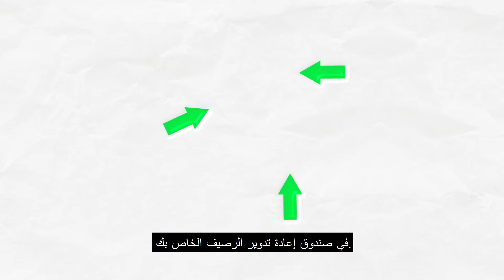How to Recycle Soft Plastics - Arabic | Auckland Council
This video educates residents that no soft plastics are accepted in your kerbside recycling bin. Some retail outlets have collection bins for people recycling clean, soft plastic. Keep an eye out for one in a store near you.